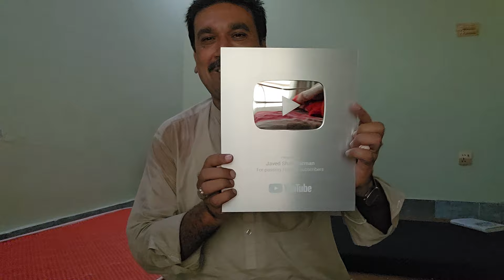YouTube Creater Award For Javed Shah Darman (ومبارکي راکړئ عالمه)